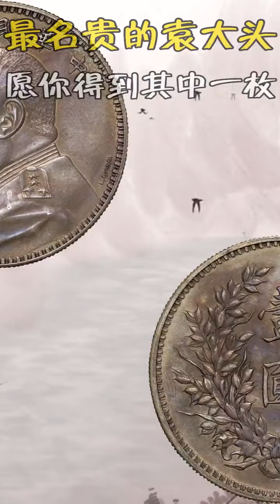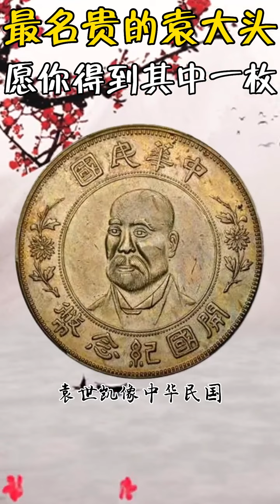最名贵的袁大头，愿你能获得其中一枚，最好是倒数第二#unifi